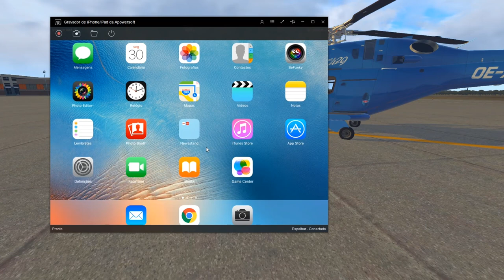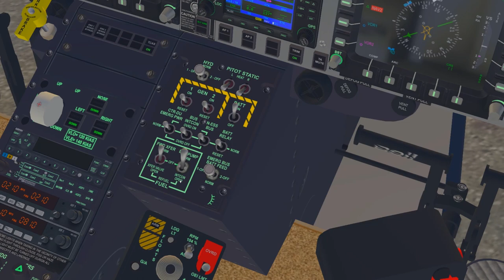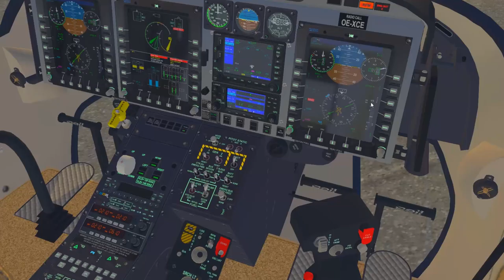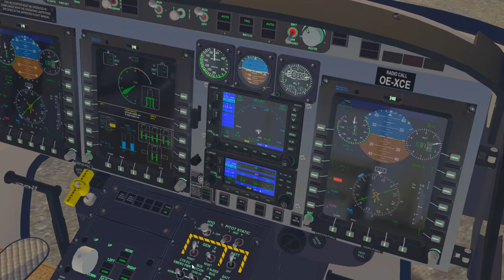[COFFEE FLIGHT] - DUAL de Porto Santo para Ilha da Madeira - Bell429 e Tecnam P2002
Have fun!

»» My Hardware ««
2xDUAL (16GB (2x) Corsair Vengance 1600 Mhz DDR3 + 16GB (2x) Kingston HyperX Fury Blue 1600 Mhz DDR3)
TrackIR5 - NaturalPoint